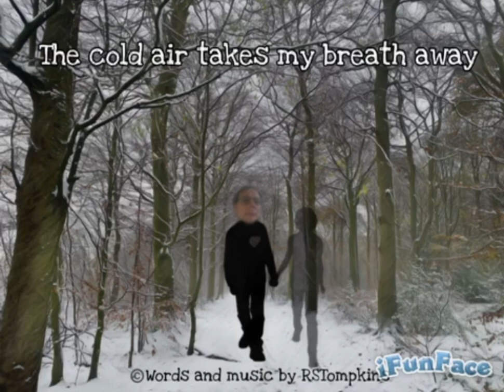The cold air takes my breath away.